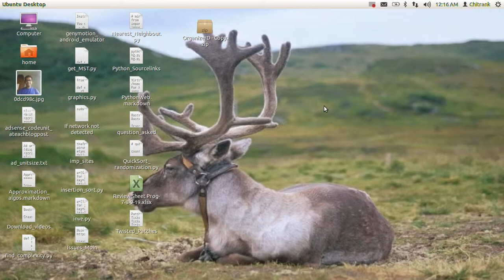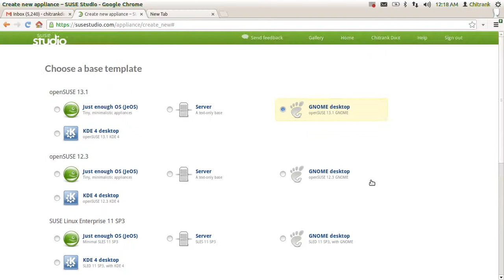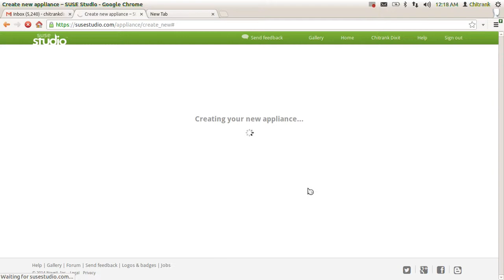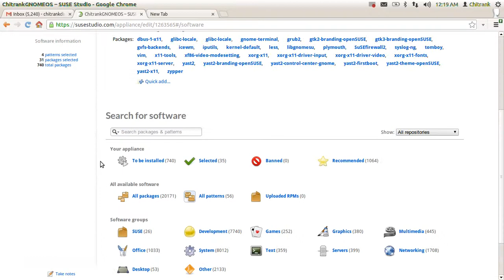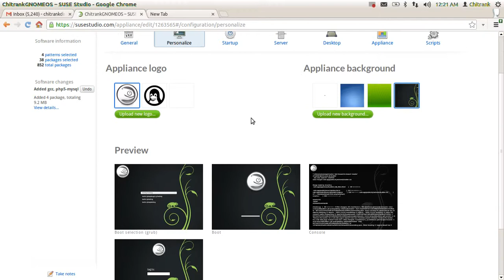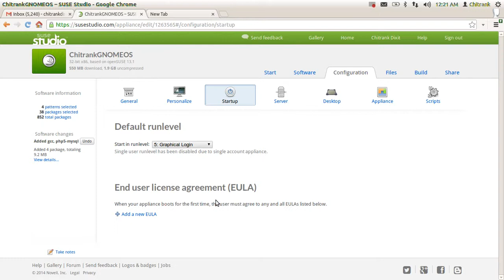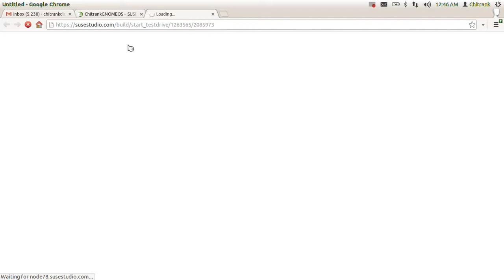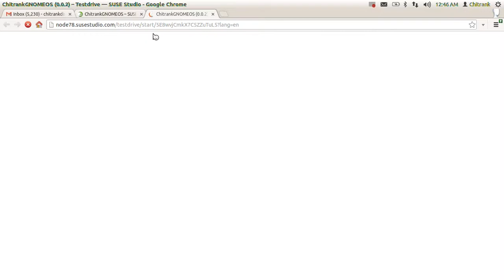Create you Own Linux in minutes no coding or compiling from source required | by Chitrank Dixit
The following video demonstrates the enthusiasts how to make your custom operating system without coding and compiling/building the source code of existing distribution.Have a look and be ready with your own Linux OS.